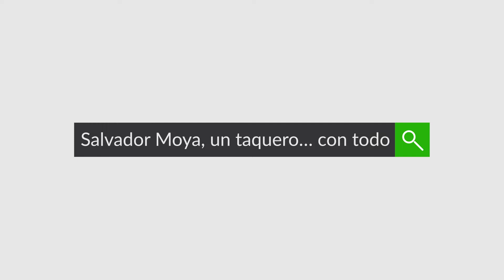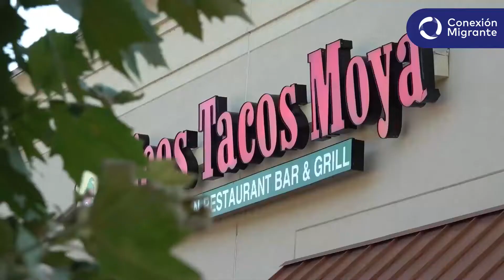Salvador Moya, un taquero… con todo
Salvador Moya llegó a Estados Unidos a los 19 años. Junto con su familia, ha emprendido una pequeña cadena de taquerías que llevan el sabor de México a toda el área de Virginia.

⚡¿Tienes dudas sobre temas migrantes? puedes llamarnos al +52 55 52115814